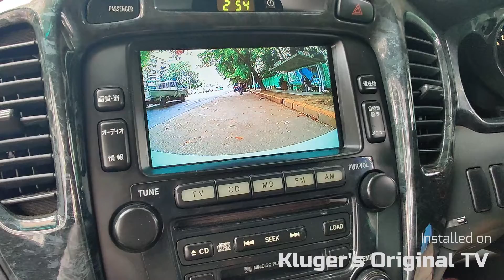Phoenix Camera _ PV-01 On Kluger as front camera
Phoenix Camera for your car !!
1 year official warranty !!

Key features of Phoenix Camera PV-01
️IP67 waterproof
️Metallic flexible handler
️Wide view (160°)
️Can be used as front & rear camera
Only for Myanmar
We accept payment with cash, kpay, wave, Aya pay, A bank, any bank payment.

You can test & install at Super Star Car Audio, Yangon, Myanmar.
I will leave you with google map's direction

You can directly contact the shop.

Distributed by T.N.M.M Trading company limited, Yangon, Myanmar